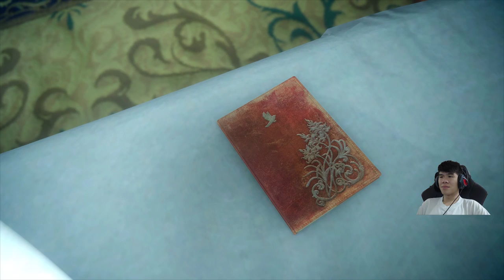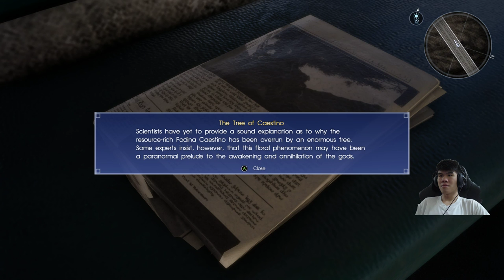[FFXV] PC Version Gameplay!